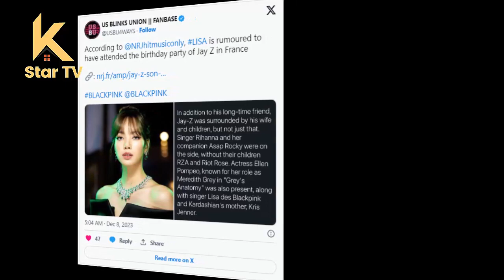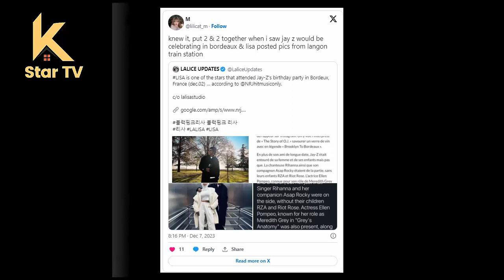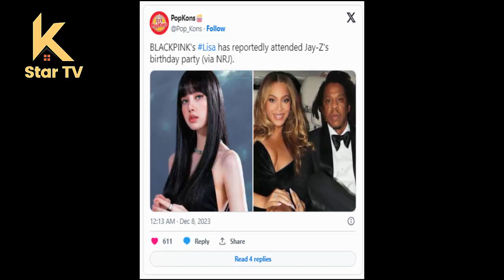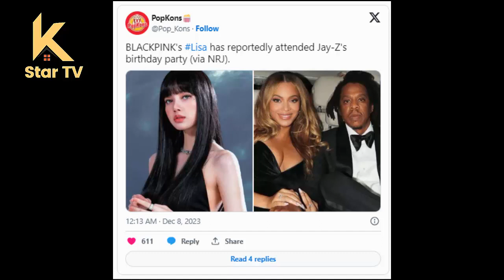블랙핑크 리사가 제이지의 54번째 생일 파티에 참석했다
Blackpink Lisa attended Jay Z's 54th birthday party.